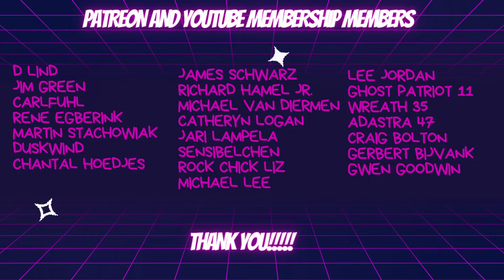The Warning - S!ck | Reaction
Who said Rock is dead?!?!

Send Jyng a gift:
JyngerSlapz
7777 N. Wickham Rd.

Music

Song: S!ck
Artist: The Warning
Album: S!ck
Licenses: Republic Records